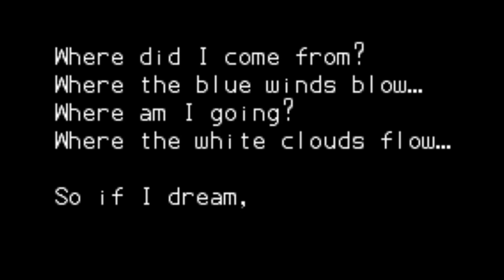Phantom666 GBA Klonoa Empire Of Dreams playthrough world 1 Ghazzaland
Empire of Dreams is a two-dimensional adventure game with puzzle elements that takes place in the new realm in the Klonoa series, the Kingdom of Jillius.

Taking place sometime in between Klonoa: Door to Phantomile and Klonoa 2: Lunatea's Veil, Klonoa: Empire of Dreams follows the adventures of Klonoa after he awakens one morning in the Kingdom of Jillius, and is dragged by the emperor's royal guards to his throne room for seemingly no reason. Emperor Jillius himself informs Klonoa that he broke the sacred law of his kingdom by dreaming, which he views as a worthless endeavor and a total waste of time. The Emperor himself suffers from insomnia, and decrees that if he cannot be allow to dream, then no one can. Rather than punish Klonoa outright, he instead offers him a challenge: defeat the four great monsters that are wreaking havoc on the land, and he will be set free. Joined by his friend Huepow, Klonoa has no choice but to travel to the surrounding lands and do battle with the monsters living there, hoping to earn his freedom and bring peace to the kingdom at last.